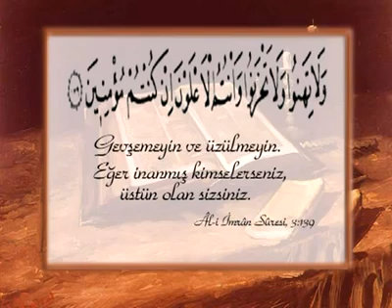60 İnanan insanın üstünlüğü